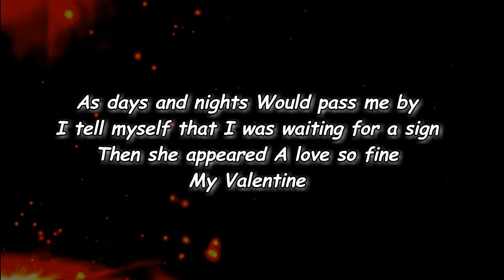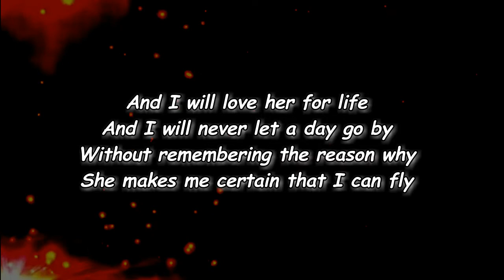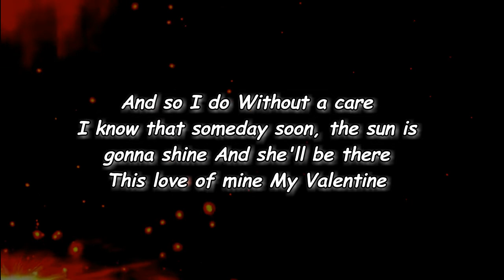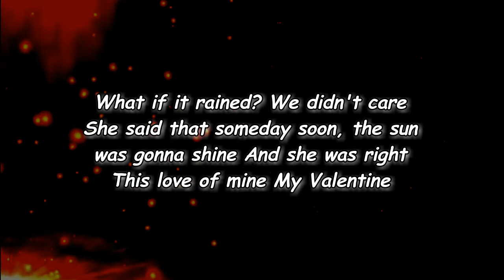Michael Bublé - My Valentine (Lyrics)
My Valentine Lyrics:

Verse 1]
What if it rained?
We didn't care
She said that someday soon, the sun was going to shine
And she was right
This love of mine
My Valentine

[Verse 2]
As days and nights
Would pass me by
I tell myself that I was waiting for a sign
Then she appeared
A love so fine
My Valentine

[Chorus]
And I will love her for life
And I will never let a day go by
Without remembering the reason why
She makes me certain that I can fly

[Verse 3]
And so I do
I know that someday soon, the sun is gonna shine
My Valentine

[Verse 4]
We didn't care
She said that someday soon, the sun was gonna shine
My Valentine